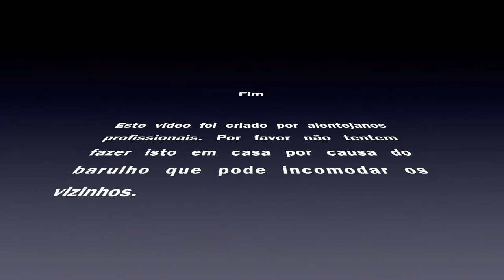Tiro a 130 m - Ruger Mark III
Quem precisa de uma carabina quando tem uma Ruger Mark III Target Competition?

Tiro a 130 m sobre discos metálicos.